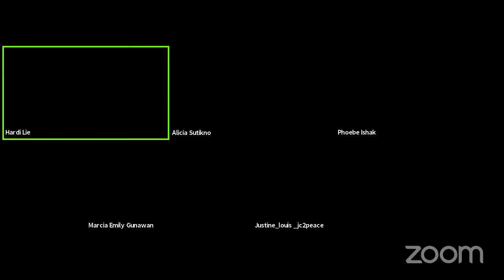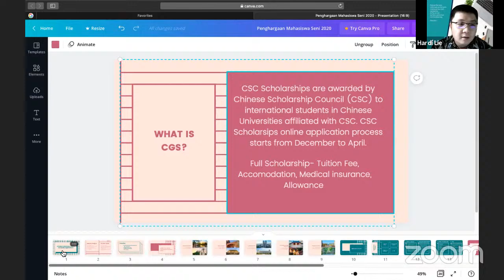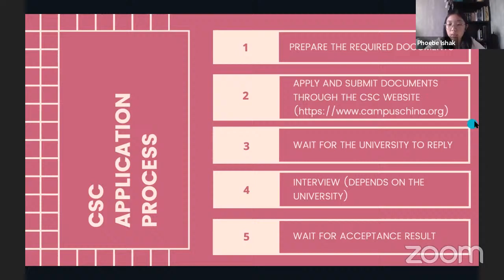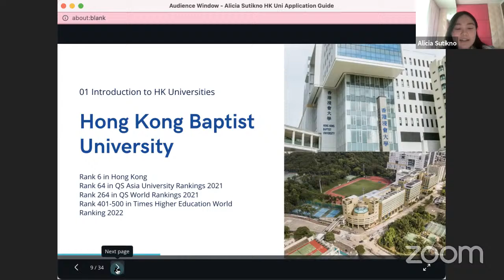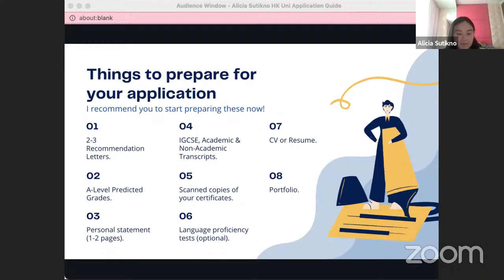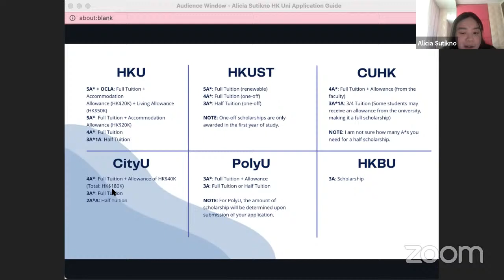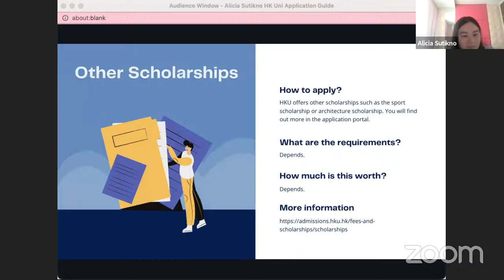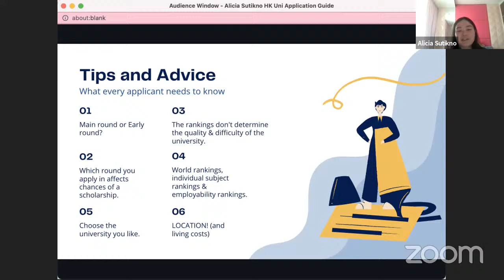Hong Kong & Mainland China Application Sharing Session